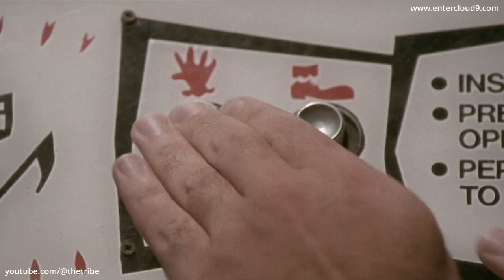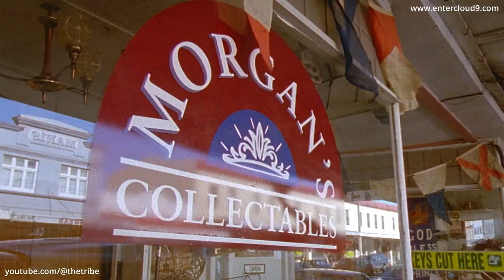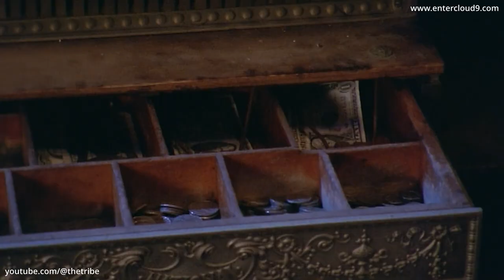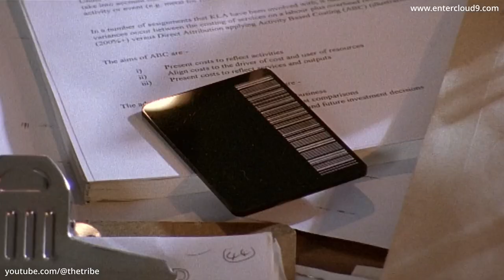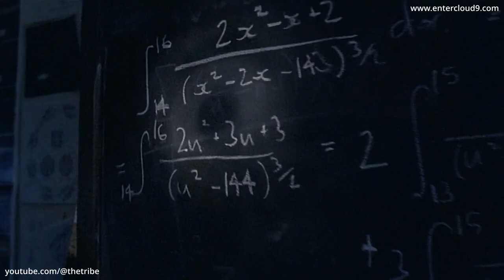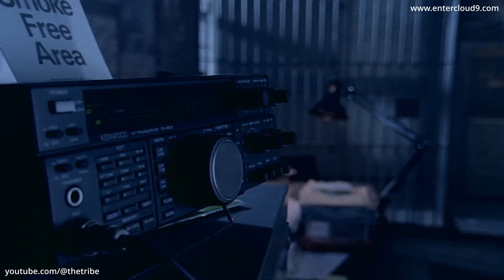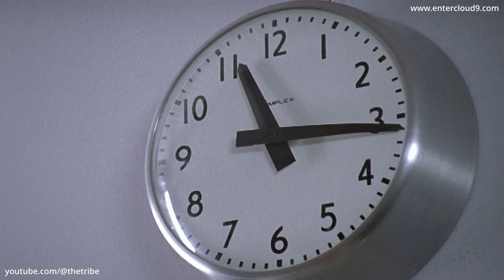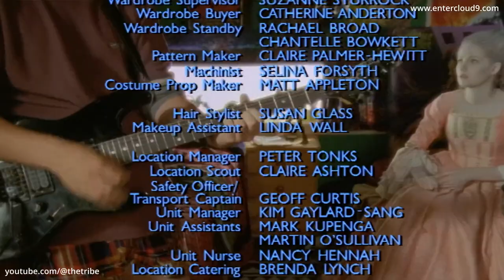William Shatner's A Twist in the Tale - A Matter of Time (HD)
Episode preview - 14 year-old science prodigy David Morgan is working hard on his new invention -- the 'Tasmo', a time travel device. After many failed attempts, he is starting to lose faith. Even his father doesn't believe in him. But everything changes after a mysterious newcomer visits the family antique store, which coincides with the shop being broken into and the Tasmo being stolen.

Series info - Known to worldwide audiences as the iconic Captain Kirk from the legendary sci-fi series Star Trek, William Shatner stars as the enigmatic Storyteller in this enchanting anthology series which will take the audience on a magical journey – into their imagination – and far beyond.

Set in the past, present and future the series will challenge, stimulate, entertain – and surprise – both adults and children of all ages.

The Storyteller acts as a narrative guide on a trip of intriguing tales, good times and bad and out of this world experiences, seen primarily through the eyes of a child. Each self contained story has one thing in common - a twist in every tale.

🎬 Watch William Shatner's A Twist in the Tale 🎬
William Shatner's A Twist in the Tale has been lovingly remastered for the digital era and the entire series can now be watched (without any ads) in high quality HD via Cloud 9's Vimeo channel, to stream or download (availability varies country to country due to rights and licensing). The complete series is also available on video on demand & streaming platforms and broadcasters (again, subject to availability in different territories).